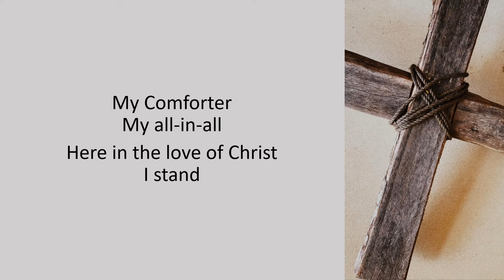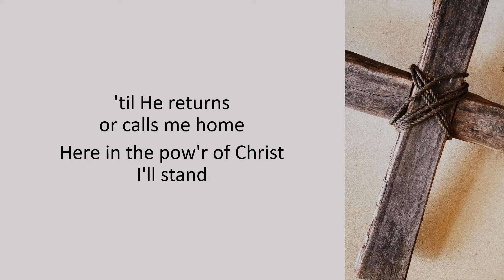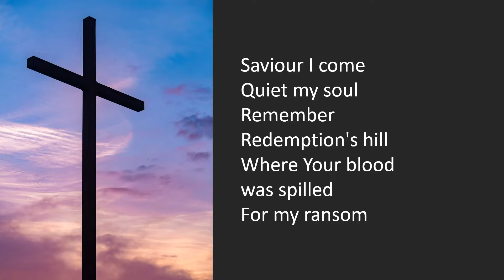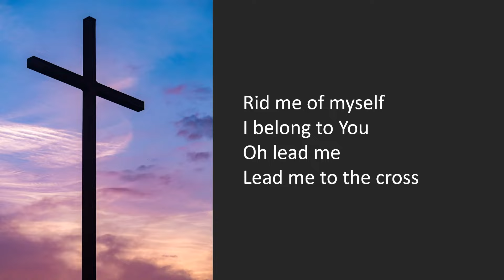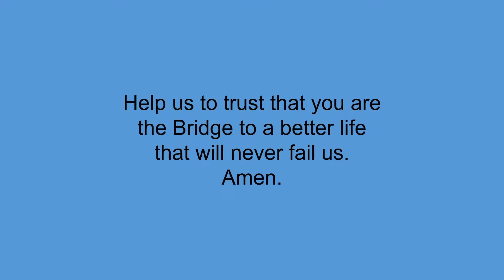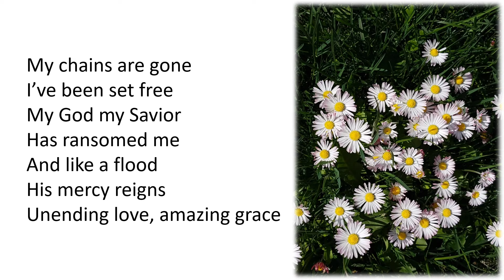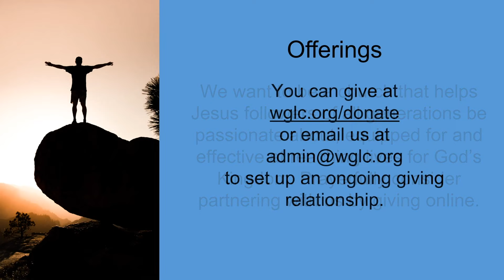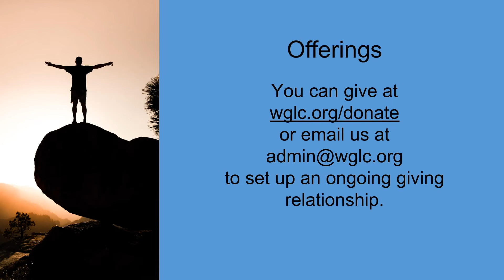Jan 17, 2021 worship service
How does one live a life that is fruitful? In Paul’s letter to the Colossians, we see that faith in Jesus Christ produces fruit from our lives that will last forever. As we believe in the message about our ultimate Rescuer, Jesus, he transforms our lives and produces fruit like faith, hope, and love in our lives.  So we follow Jesus to become like him and we show others how to do the same. (Based on Col. 1:1-14 & Mark 1:21-34.)

Worship with us on our online worship platform Sunday mornings at 9:50 am Pacific time